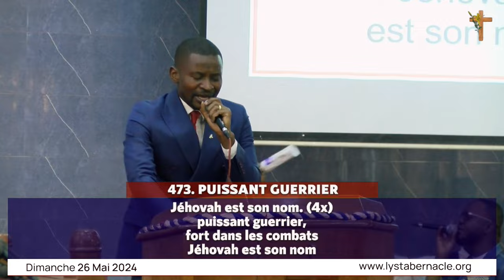Louange au Lys Tabernacle | LE DIEU PUISSANT C'EST JÉSUS, PARLONS DE JÉSUS, JÉHOVAH EST SON NOM...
- LE DIEU PUISSANT C'EST JÉSUS
- PARLONS DE JÉSUS
- JÉHOVAH EST SON NOM
- JEAN FUT RAVI DANS LE JOUR DU SEIGNEUR

Contactez nous directement sur WhatsApp pour des suggestions ou remarques en cliquant sur ce lien